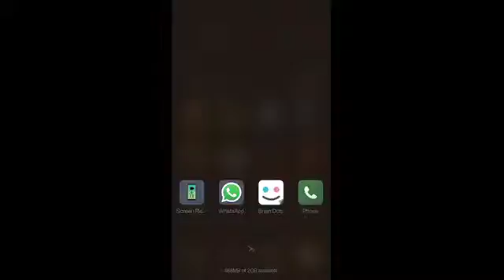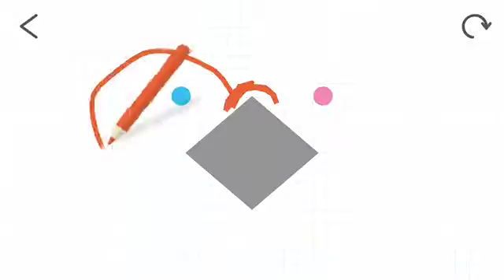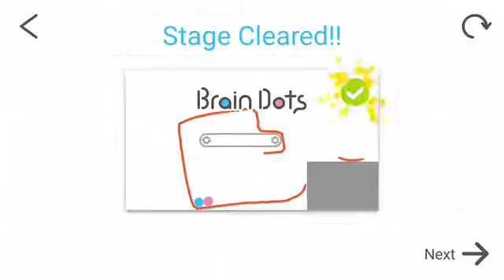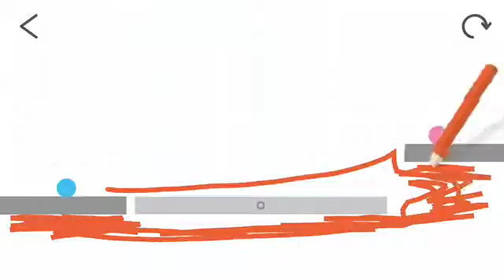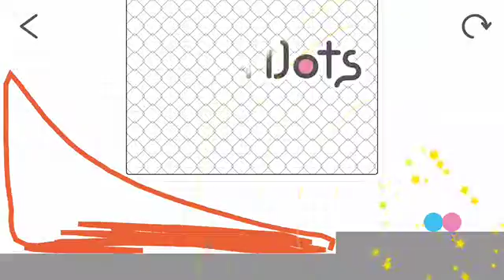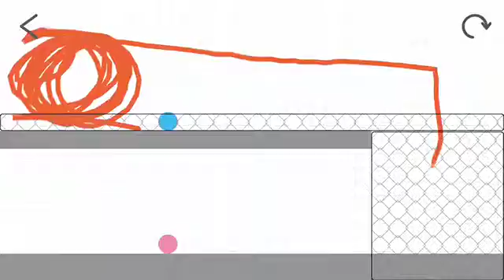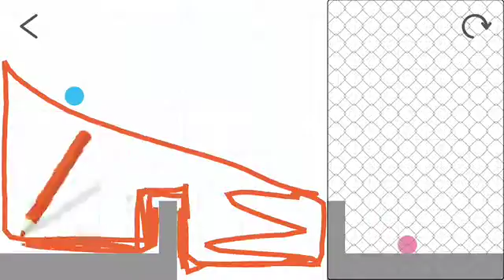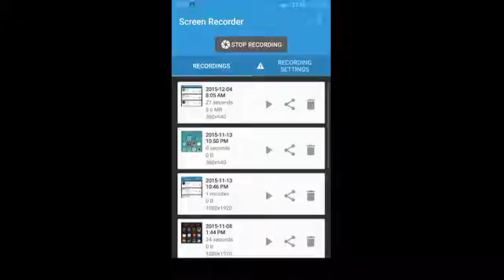Brain dots tercepat simpel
Brain dots tercepat